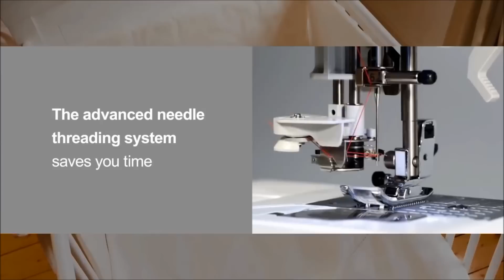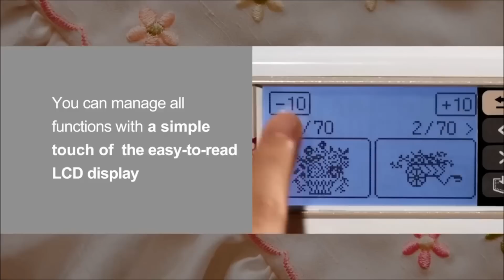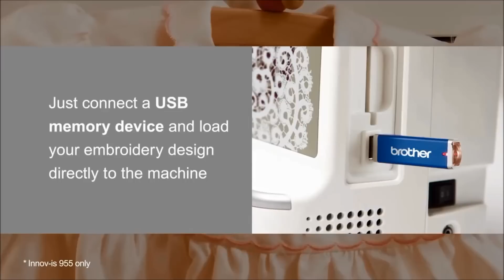Brother NV955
Brother Innov Is NV955 Embroidery Machine